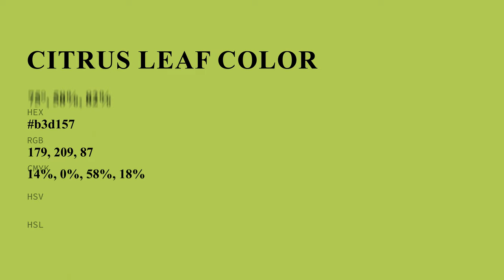Citrus Leaf color b3d157 hex color - Green color - Cool color b3d157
What color is Citrus Leaf ? b3d157 hex color - Green color - Cool color b3d157

Hex b3d157 Color Code is also known as Citrus Leaf color.